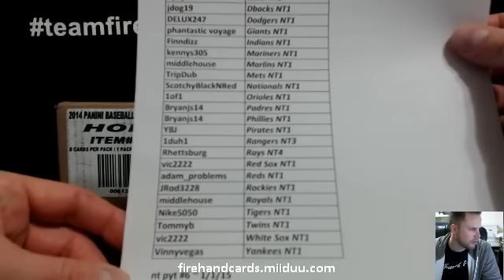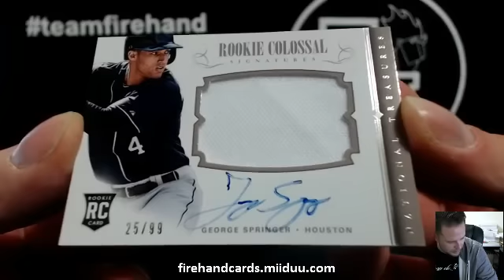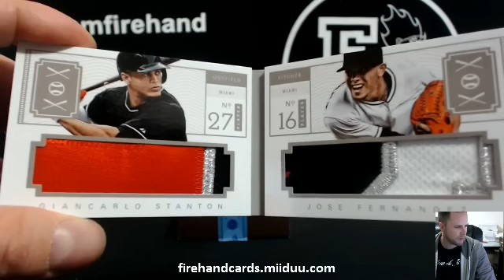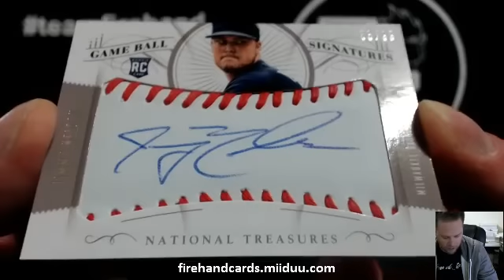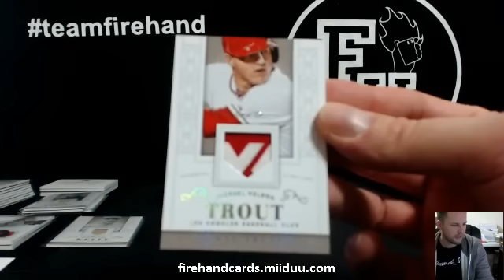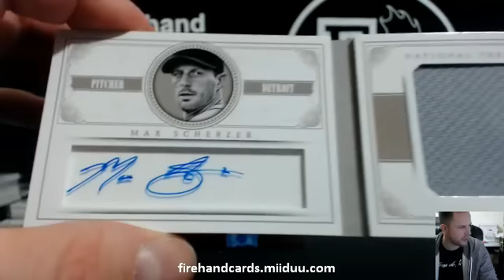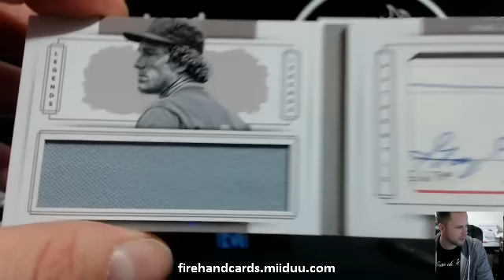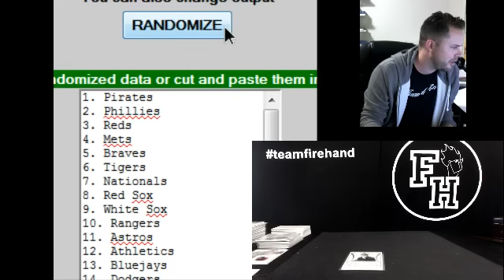PYT #6 ~ 2014 National Treasures Baseball 4 Box Case Break ~ 1/1/15